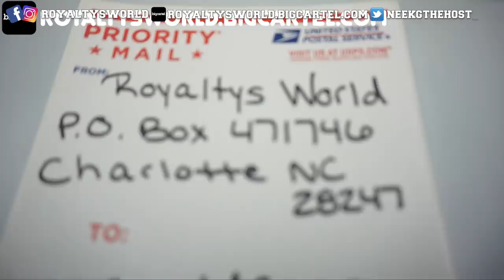Joel and Lauren it's about time to put the Gucci to the side and live regular yall trippen😅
JUST GIVE ME A DAMN SECOND SHIRTS AVAILABLE NOW!
ROYALTYSWORLD.BIGCARTEL.COM